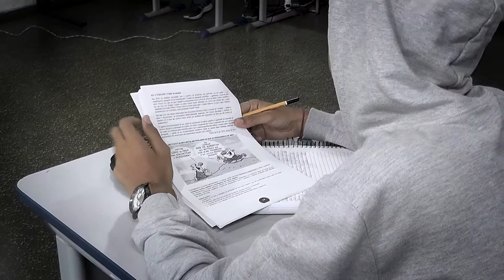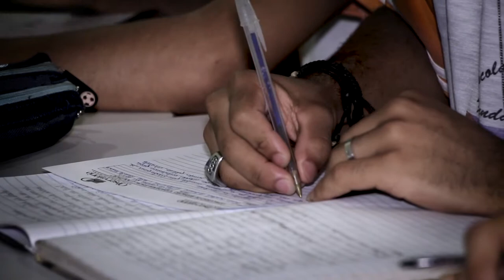Importância do ENEM para ingressar na UNIR